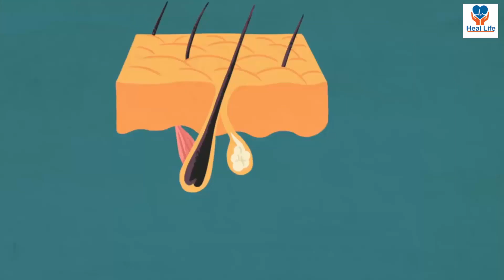কালো পা ফর্সা করার ঘরোয়া উপায় | পা ফর্সা ও উজ্জ্বল করার উপায় | Skin Whitening | Heal Life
কালো পা ফর্সা করার ঘরোয়া উপায় | পা ফাটা রোধে করণীয় | Feet Whitening Bangla | Heal Life

কালো পা নিয়ে অনেকেই লজ্জায় পড়েন। সবার সামনে পা দেখাতে সংকোচবোধ করেন। বাজারের বিভিন্ন ক্রিম ব্যবহার করেও ভালো ফল পান না। তাই আজকের ভিডিওটি তাদের জন্য, যারা ঘরে বসে অল্প সময়ে পা উজ্জ্বল ও সুন্দর করতে চান। পা ফর্সা করার উপায় জানতে চাইলে পুরো ভিডিওটি দেখুন।